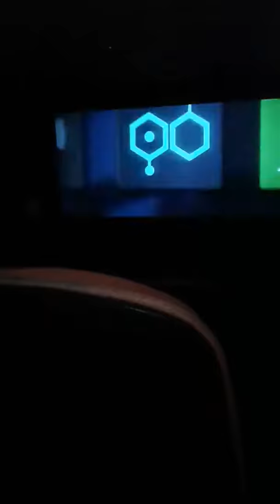The emoji movie full movie (legit)